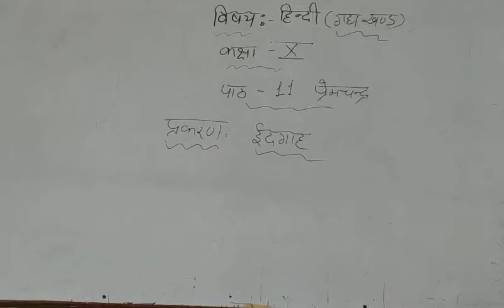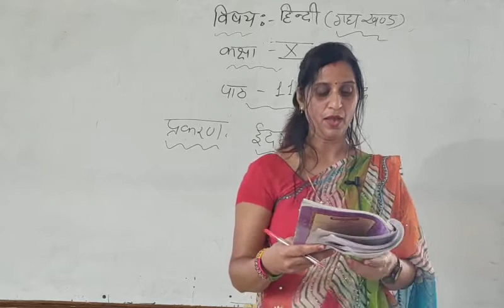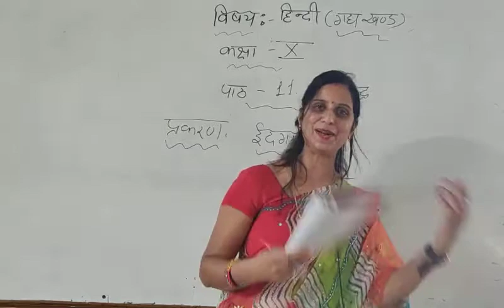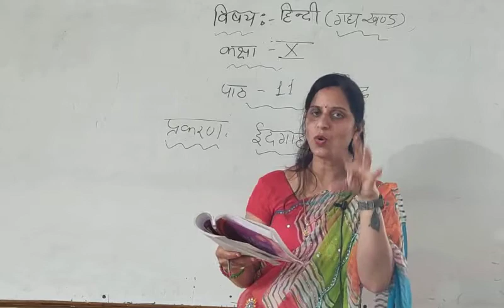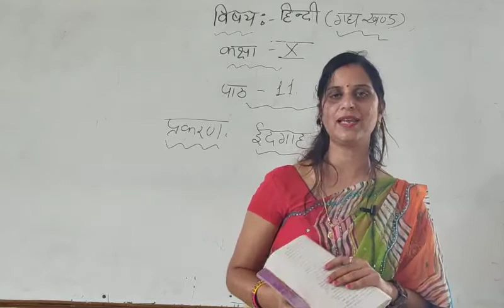Class X Hindi Chap 2 Part 3